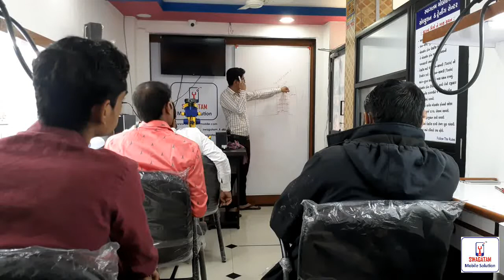MOBILE REPAIRING HARDWARE INSTITUTE || SURAT ( CPU || EMMC || EDL MODE ) LIVE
Hello Friends

ABOUT THIS VIDEO :
LIVE CLASS SHOOTING..

HARDWARE+EMMC
BATCH START FROM
01/03/2020..